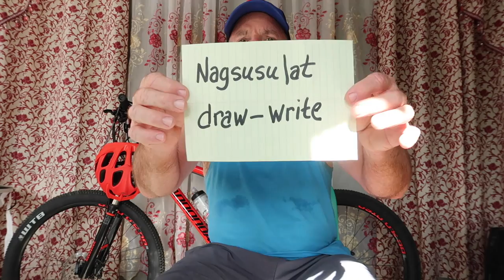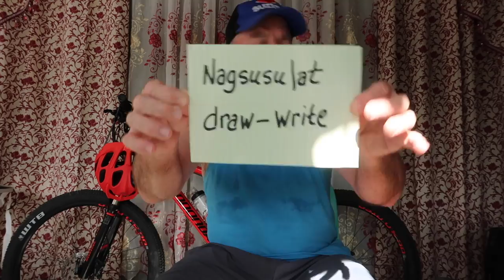Motorcycle Horn install and Backyard Update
Camera is a GoPro Hero 7  1080p 30fps

Here are some of my favorite Youtube Vloggers